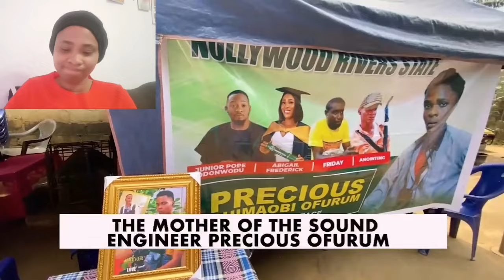Junior Popes /Pracious